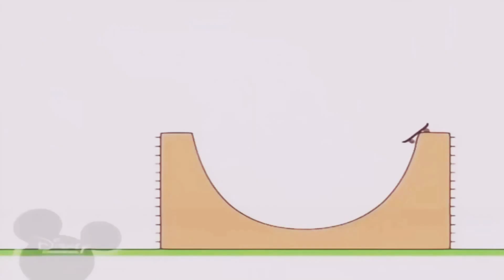8 квітня 2021 р.